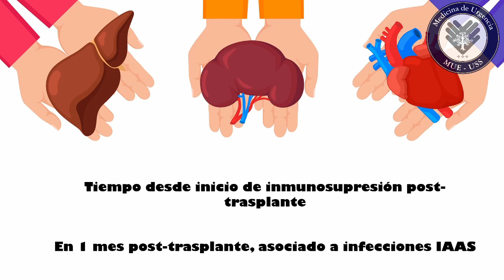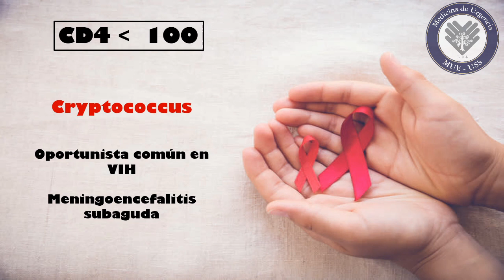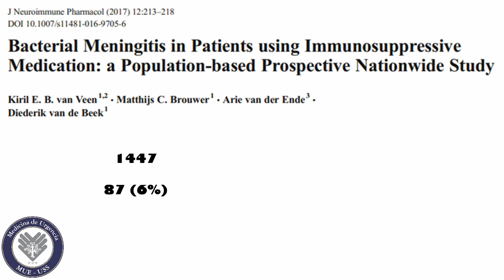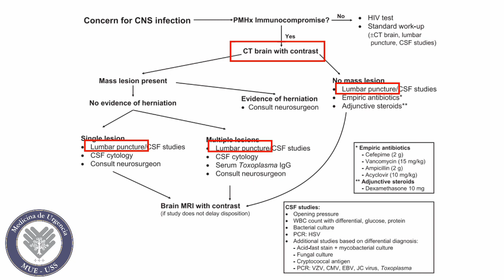Meningitis en Poblaciones especiales: Inmunosuprimidos. Video serie 2/4. Urgencia USS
La meningitis es una patología infrecuente, pero de alta morbimortalidad. Las poblaciones especiales (adulto mayor, inmunosuprimidos, pediátricos y viajeros) la hacen un desafío aun mas grande para el medico de urgencia.
Los invitamos a profundizar en el tema de la meningitis en inmunosuprimidos con la revision del Dr. Fernando Pichott.

Programa de postgrado en Medicina de Urgencia, Universidad San Sebastián (MUE-USS). Campus clínicos: Clínica Santa Maria /Hosp San Juan de Dios, Santiago de Chile.